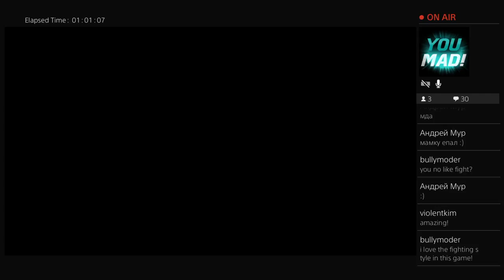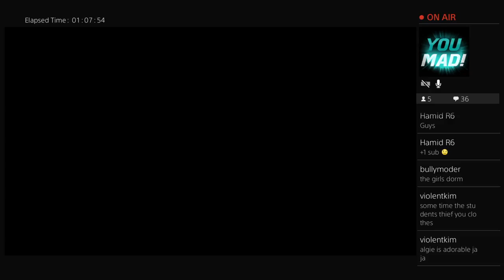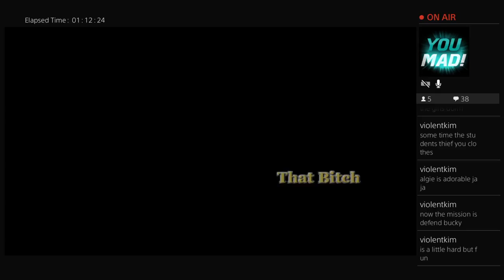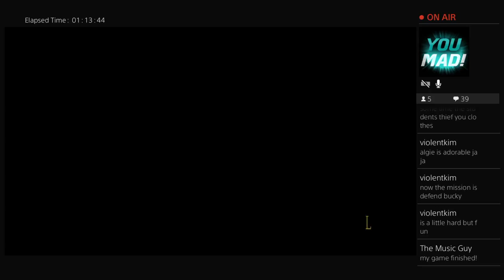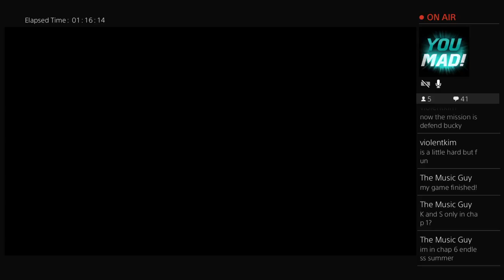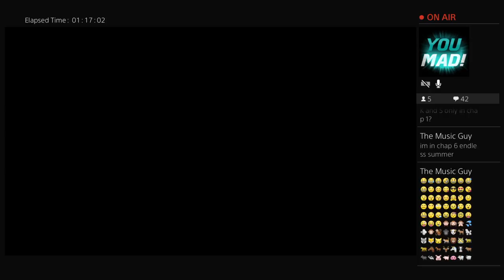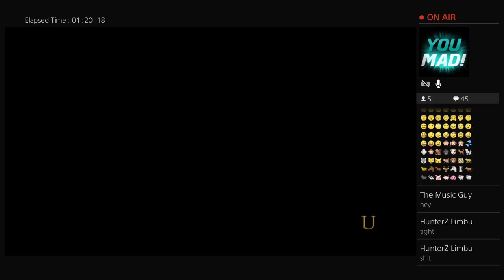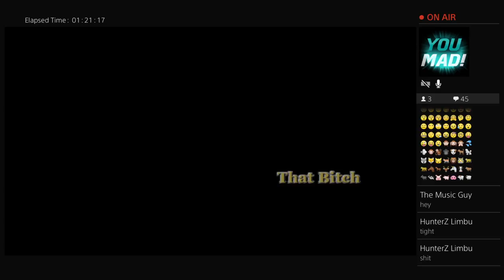Bully #1 - Kane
No.